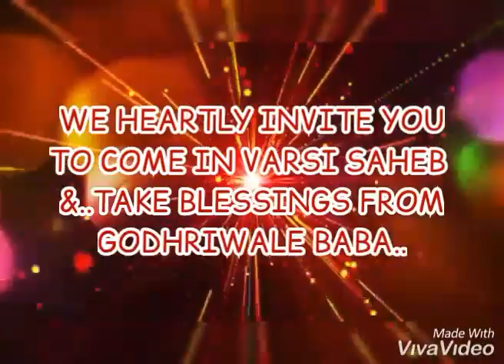JALGAON MELE SAHEB KA INVITATION VIDEO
..GODHRIWALA DHAM JALGAON SAHEB 27,18,19...20 OCTOBER ME BADE DHUM DHAM SE MANAYI JAAYEGI. 🙏